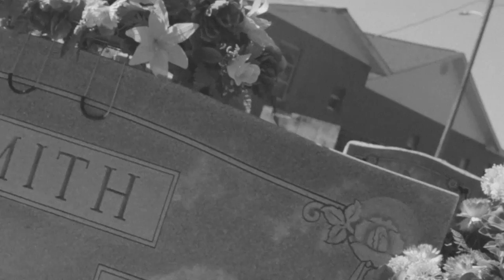Zane Smith - Family (Music Video)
Filmed in the artist's second home, Metter, Georgia, watch the official music video for song "Family" from sixth studio album “Mr. Roy G. Biv” by Lithonia, Georgia rapper Zane Smith.  What is family? What is the definition of a friend? Find out in this song.

Stream or download "Family" by Zane Smith. 🎧🎵

Title: Family
Artist: Zane Smith
Producer: Petrofsky Beats

Hook (2x)

You know that I got love, for my kinfolk my blood
Through the thick and thin, we here no matter what
I got love, for my homies, my dawgs
Through the years, we been through it all

Verse 1

Who gone love you like your family?
Made sure that everything you ever needed was granted
As you arrived up on this planet, from day one
Who put them clothes up on your back? Food in your stomach?
Gave you their two cents even when you didn't want it?
Where would I be without my momma and my poppa?
They say it take a village, well my kin raised me proper
Everything I went through is what made me
Nature and nurture, you can't live life without changing
My blood, those that I love and the things I've done,
All played a hand in the man that I've become
See family we ain't choose, family we can't change
From the DNA strands, to the blood in our veins
Different branches, different names, but the roots
Are the same, just to signify the family that we came

Hook(2x)

I got love, for my kinfolk my blood

Verse 2

People use the word friend, but can't tell me what it means
Are you with me or against me? Ain't no in-between
I hate being phony, you can call me anti-social
Everybody don't know me and everyone ain't the homie
We all got acquaintances, but how well do know em?
Might not always say it, but at least hope I show it
If I love you, in time you'll find exactly what the truth is
Words is words, so I just let my actions prove it
The good outweigh the bad, or imma keep it moving
Don't know if you knew this, every connection is love and hate
At the end of the day, can we accept our flaws
And act like family?

Hook(2x)

In 2013, as a college art student, Lithonia, Georgia rapper Zane Smith decided to be a musician. "Be the change you want to see" they always say; Zane Smith born Philip Larry Mincey set out to create meaningful music, spit from the heart. As an avid music lover from an early age, Zane planned to make a name and legacy for himself using the artform he has always loved.

Browse Zane's Smith's merch line. Shirts, hoodies, music and more.